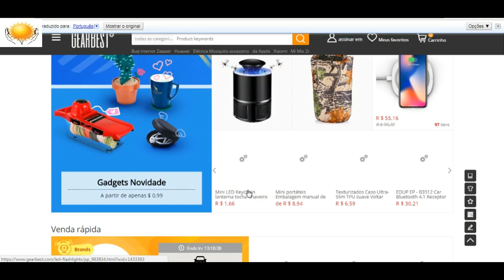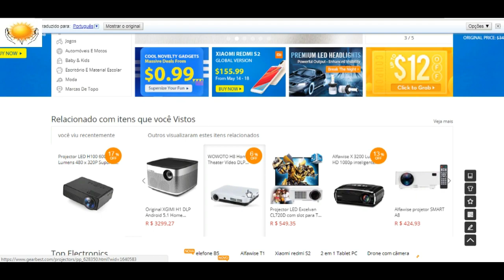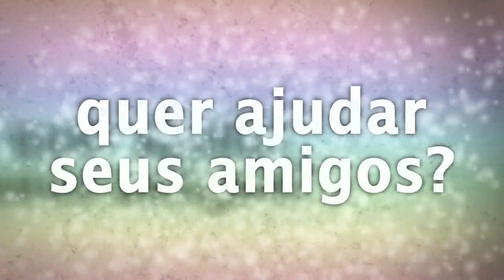Magia na prática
Para Reflexão e Estudo 11
Magia na prática com vocês.
Segue aqui uma pesquisa para futuros estudos.
Aguardo as opiniões de vocês.

▬▬▬▬▬▬▬▬ஜ۩۞۩ஜ▬▬▬▬▬▬▬▬▬
Contatos:
E-mail da rádio:
▬▬▬▬▬▬▬▬ஜ۩۞۩ஜ▬▬▬▬▬▬▬▬▬
Forma de ajudar:
Banco Bradesco
Agência: 2379-5
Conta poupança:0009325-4